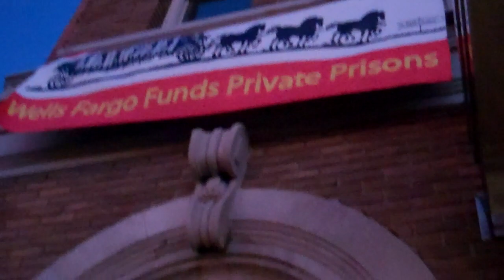Pt 2 -- Wells Fargo Protest: ROBIN FALSELY ARRESTED BY MPD & TENSION w/Police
[See "We (society) Are the Guilty @ 25:42 of pt 1.] Pt 2 -- Robin explains that she was falsely arrested by DC's Metropolitan Police Dept. for being "truant" -- on streets during school hours or late at night -- beginning at 3:00 of this video. Several of us also discuss tensions between police and citizens as well as the war on drugs 9the longest war the U.S. has ever fought).